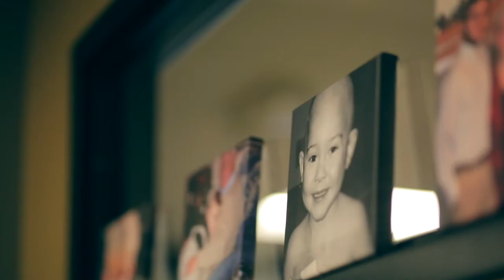UnoDeuce Multimedia - Monthly Recap - May 2020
We are finally back to our monthly recaps! This month we take a look back at  videos we launched for Living Water Ministries, The Davis Project, Shiawassee Community Foundation and Child and Family Charities.